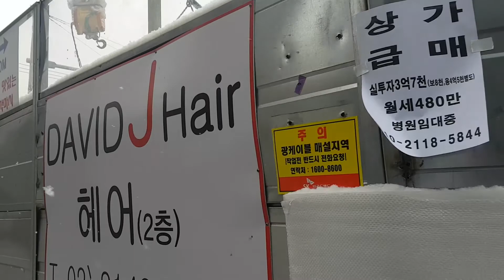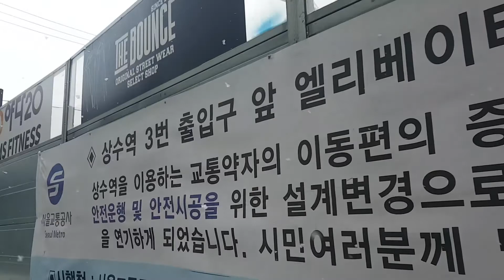Wausan-Ro to Dokmak-Ro, Mapo, Seoul, Korea in the Snowing!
17th Feb 2020